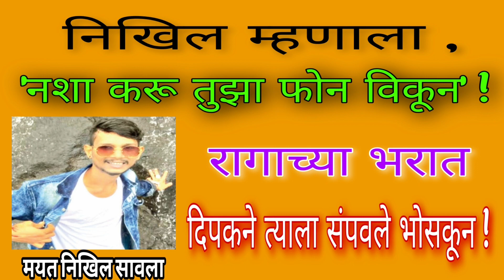EP : 12 - निखिल दिपकला म्हणाला तुझा फोन विकून नशा करू, दिपकला आला राग आणि मग निखिलचा जीवच घेतला .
सबक्राईब करा